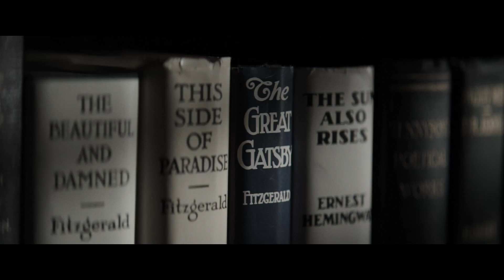映画『ベストセラー 編集者パーキンズに捧ぐ』予告編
ヘミングウェイ、フィッツジェラルドなど数々の世界的有名作家を見出した実在の名編集者マックスウェル・パーキンズと37歳で短い生涯を閉じた天才小説家トマス・ウルフの人生と友情を描いた物語。寡黙な編集者パーキンズを演じるのは『英国王のスピーチ』『キングスマン』のオスカー俳優、コリン・ファース。自由奔放な作家トマス・ウルフを『シャーロック・ホームズ』シリーズのジュード・ロウが演じ、父と息子のように惹かれ合う運命の絆で結ばれたふたりの男を熱演。本作が初共演。1920年代ニューヨーク、「老人と海」「グレート・ギャツビー」などの名作を手がけた編集者パーキンズ。ある日彼の元に無名の作家トマス・ウルフの原稿が持ち込まれる。彼の才能を見抜いたパーキンズは、感情のままにペンを走らせ、際限なく文章を生み出すウルフを父親のように支え、処女作「天使よ故郷を見よ」をベストセラーに導く。そして更なる大作に取りかかるふたりは昼夜を問わず執筆に没頭。パーキンズは家庭を犠牲にし、ウルフの愛人アリーンはふたりの関係に嫉妬し胸を焦がす。やがて第二作が完成。ウルフは「この本をパーキンズに捧げる」と献辞を付け足し、ヨーロッパへ旅立ってしまう……。

2016年10月7日（金）TOHOシネマズ シャンテ先行公開